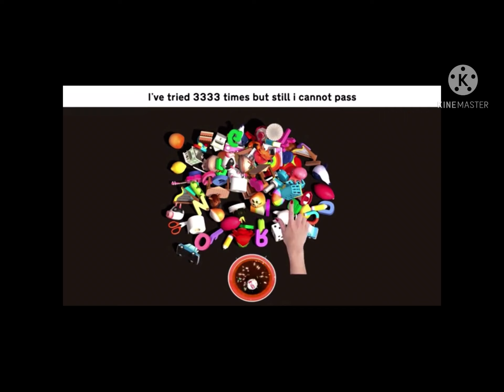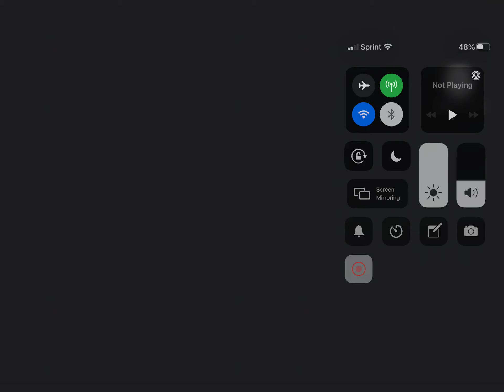Ep 1: Fresh Start! And One Crate!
Sorry Guys xd I Just Didn’t Upload In 2 Months So. I’m Glad To Upload Again!